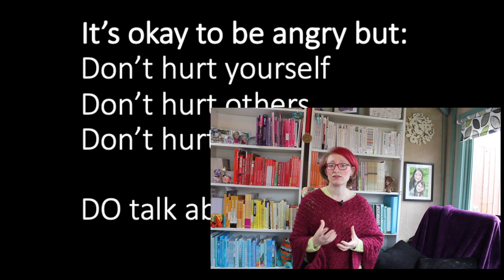Angry Outbursts: using anger rules to keep children (and us) safe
In today's video I consider how we can use anger rules as a way of managing volatile behaviour.  I explore how anger shouldn't be ignored, but rather managed in a safe way. This is a simple approach (though not necessarily easy to implement!) which may be worth considering if you are care for or support a child who is sometimes angry, violent or aggressive.